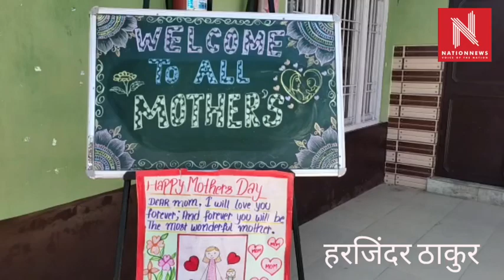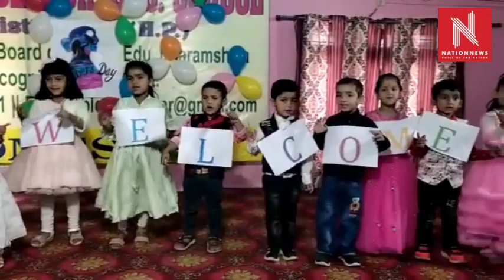बी एल पाठशाला कुनिहार में बढ़ी धूम धाम से मनाया मातृ दिवस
बी एल सेंट्रल वरिष्ठ माध्यमिक पाठशाला कुनिहार
कुनिहार से हरजिन्दर ठाकुर की रिपोर्ट:-
 बी एल सेंट्रल वरिष्ठ माध्यमिक पाठशाला कुनिहार में बड़ी धूम धाम से मातृ दिवस मनाया गया I जानकारी देते हुए विद्यालय प्रधानाचार्य ने बताया की विद्यालय में मातृ दिवस का आयोजन किया गया जिसमे विद्यालय सह सचिव किरण लेखा ने मुख्यातिथि और मुख्याधापिका सुषमा शर्मा ने बतौर विशिष्ट अतिथि शिरकत की I उनोहोने बताया की इस कार्यक्रम में कक्षा नर्सरी से युकेजी तक के बच्चो और उनकी माताओं ने भाग लिया I मंच का संचालन करते हुए मीरा कौशल ने मातृ दिवस पर आये सभी माताओं और नन्हे-मुन्हे का भव्य स्वागत किया I मुख्यातिथि किरण लेखा ने दीप प्रज्वलित कर कार्यक्रम की शुरुवात की I एलकेजी कक्षा के बच्चों द्वारा वेलकम -वेलकम नृत्य पेश कर सबका स्वागत किया I उसके बाद हर बच्चे की माता ने अपने- अपने बच्चे के साथ मिलकर अपनी प्रस्तुति पेश की I जिसमे  हिमाचली नाटी , एकल  नृत्य, सिरमौरी नाटी, एकं गान , भाषण  आदि प्रस्तुति पेश की I  इस समारोह पर माताओं के लिए विभिन्न प्रकार की गेम्स का आयोजन भी किया गया था I जिसमे गेम्स और सांस्कृतिक प्रस्तुति में उम्दा प्रदर्शन करने वाली माताओं को मुख्यातिथि द्वारा भेंट देकर सम्मानित किया गया I मुख्या अतिथि ने अपने संबोधन में सभी माताओं को मातृ दिवस की बधाई और इस कार्यक्रम में बड़ चढ़ कर भाग लेने के लिए धन्यवाद किया I साथ ही मुख्याध्यापिका सुषमा शर्मा ने भी सभी को मातृ दिवस की बधाई और मातृ दिवस पर अपने विचार प्रस्तुत किये I विद्यालय प्रबंधन समिति अध्यक्ष ने भी सभी अभिभावक माताओं को, बच्चों को मातृ दिवस की बधाई I कार्यक्रम के अंत में मीरा कौशल ने सभी माताओं का इस समारोह में पधारने के लिए उनका धन्यवाद व्यक्त किया I पी टी  ऐ अध्यक्ष  व् सदस्यों ने भी सभी माताओं को मातृ दिवस की बधाई दी Iसभी बच्चो और माताओं के लिए जल पान की व्यवस्था भी की गई थी I